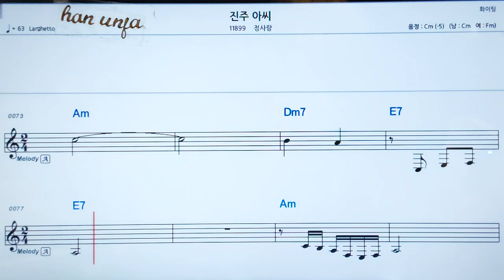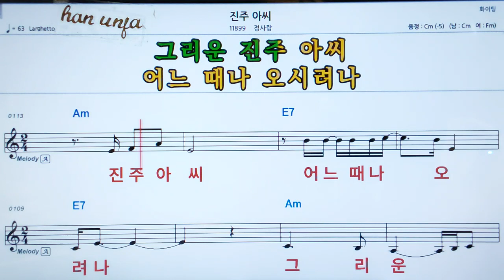💖진주아씨/정사랑 👍MR,가라오케 악보 코드 가사 ,Karaoke반주